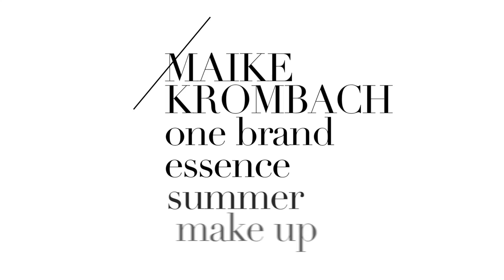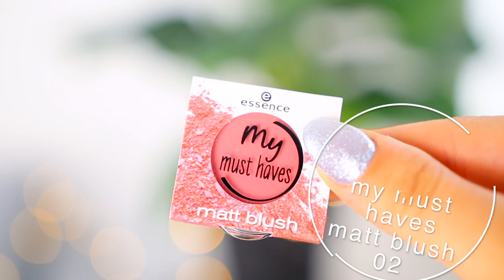DROGERIE ESSENCE SUMMER MAKE UP - ONE BRAND TUTORIAL I maikekrombach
Heute zeige ich euch ein ONE BRAND ESSENCE SUMMER MAKE UP, welches ich ausschließlich mit essence Produkten schminke!
Viel Spaß!

LOOOOVE U

                               MEIN EQUIPMENT

Vielen Dank für eure Liebe, die Ihr mir jeden Tag schenkt, ich weiss        jeden Einzelnen von Euch zu schätzten!

             Fühlt euch gedrückt und geknutscht,
                                  in Liebe
                                   Maike
31.329